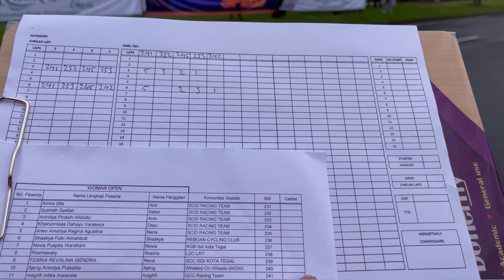Puguh Admadi rajai Seli open ! Gita widya posisi 3 women Open di Kamis Speed Criterium 2023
Kamis speed KowisloopCC menggelar event Balap sepeda Criterium 2023 di Kota wisata cibubur yang dilakukan dengan sistem poin di seluruh nomor yg dipertandingkan. Event yg digagas oleh Ketua Umum Kowisloop Bapak Iman ini di ikuti pembalap tip seluruh indonesia